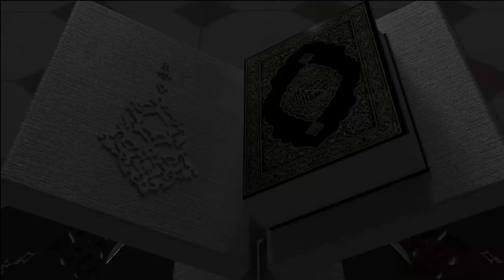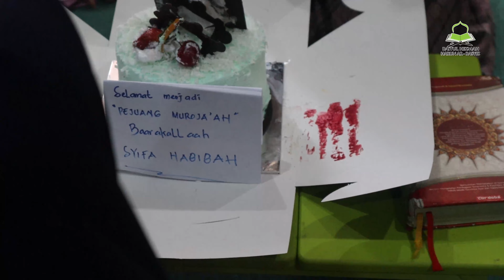HAFAL 30 JUZ DALAM 2 TAHUN 9 BULAN l SYIFA HABIBA SYAHARANI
BERSEDEKAH SETIAP HARI
REKENING
BANK BSI (KODE BANK 451)
A/N YAYASAN BAITUL HIKMAH HARUN AR RASYID
مَا نَقَصَتْ صَدَقَةٌ مِنْ مَالٍ

MAA NAQASHOT SHODAQOTUN MIN MAALIN

artinya:

“Tidaklah sedekah itu mengurangi harta.”